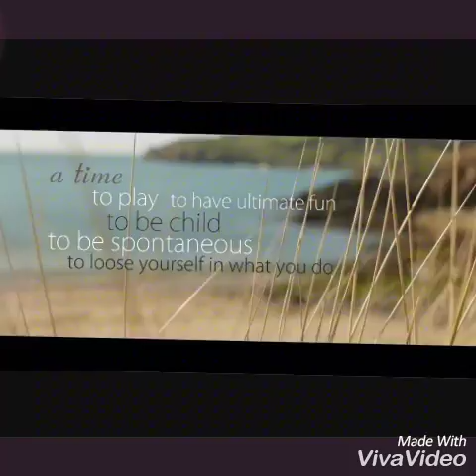Cockerspaniel and guineapig love eachother